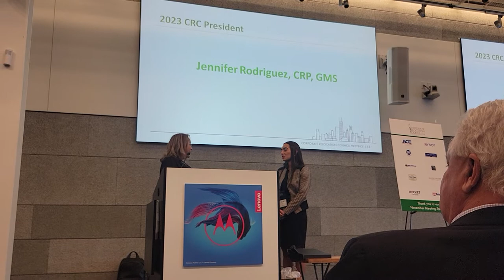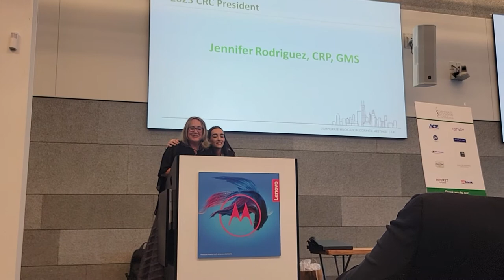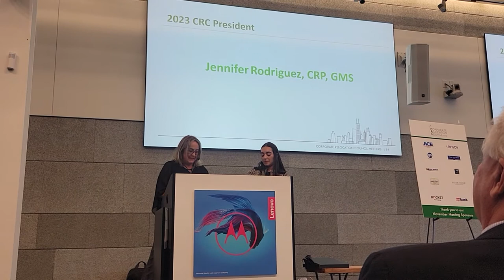Jennifer Rodriguez w/MiniMoves takes over as President of Corporate Relocation Council of Chicago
Jennifer Rodriguez with MiniMoves takes over as President of CRC - Corporate Relocation Council of Chicago